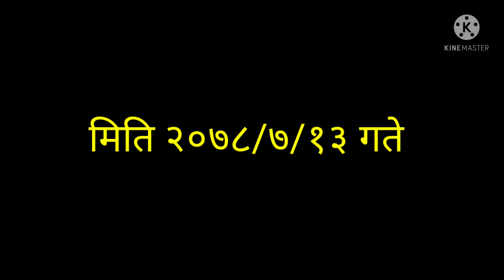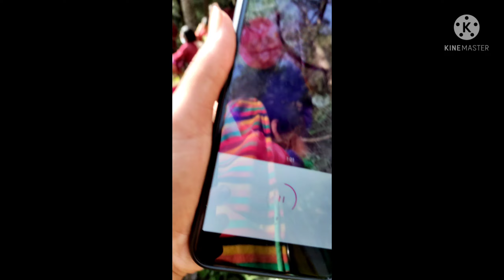नगरकोट ईम्मानुएल समाधि-स्थल सरसफाइ कार्यक्रम ( पहिलो चरण )